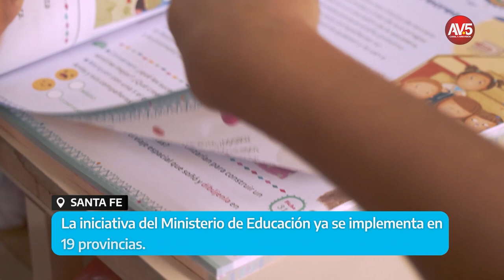ARGENTINA AVANZA 25 OCTUBRE